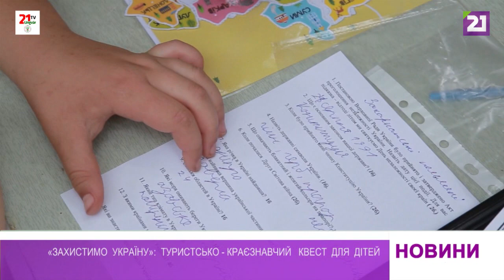Туристсько-краєзнавчий квест для дітей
Початок літа та Всесвітній день дітей відзначили гуртківці Закарпатського центру туризму. У своїй стихії – на свіжому повітрі у парку. 18 команд взяло участь у туристичному крос-поході у вигляді квесту.

Вік учасників: від 6-ти років і старші. Географія: від Ужгорода до різних районів та громад області. Долучилися також і вимушені гості нашого краю.